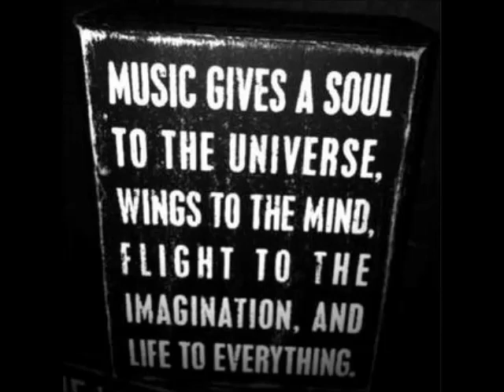Andres Campo - Hambre (manu sanchez remix)